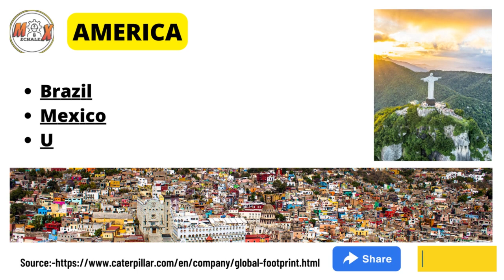Caterpillar Global Locations | Mechalex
🎓 MECHALEX